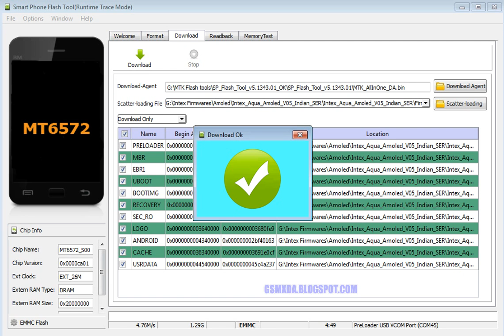Intex Aqua Amoled Flash done with flash tool by GsmHelpFul